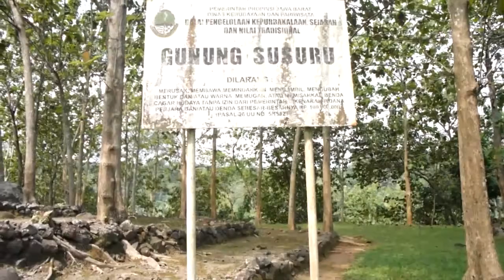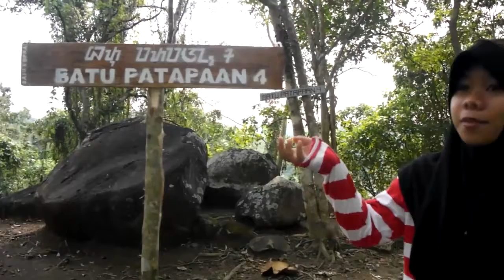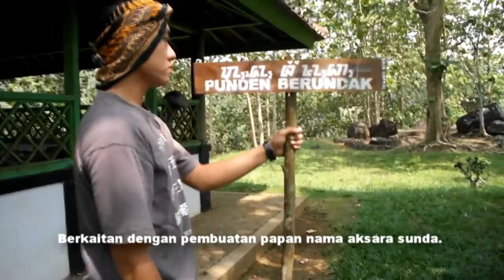Ngiwarikeun Bahari (Plasabumi)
Para remaja di komunitas ini melakukan aksi melestarikan aksara Sunda dengan memasang papan- papan petunjuk mengunakan aksara sunda untuk nama jalan dan papan petunjuk untuk obyek wisata

Videomakerrs : Sena Arlin, Arief Reef, Allgi Oktyanto, Nisa Fauziyah, Imas Masruroh, Yeni Nurmalasari, Yeyen Anggraeni, Hayati Mayang Arum, Irfan Nugraha

Produksi : Plasabumi Ciamis (Jalan Remaja 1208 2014)